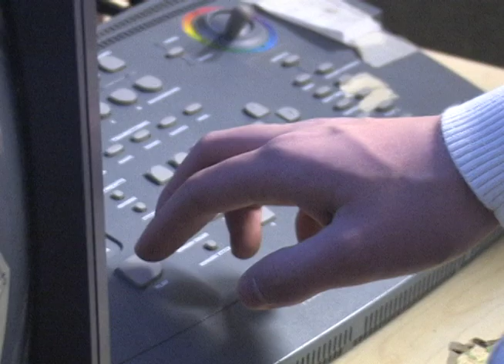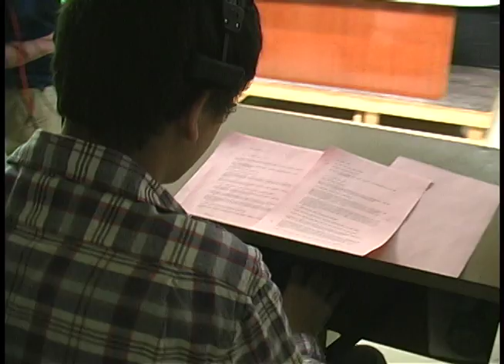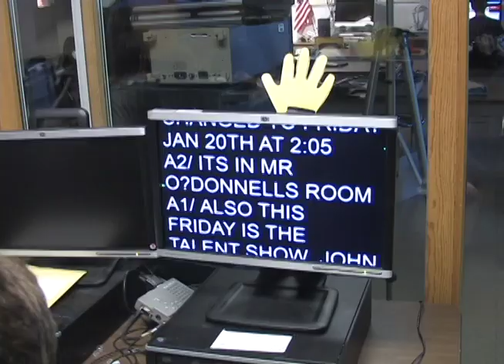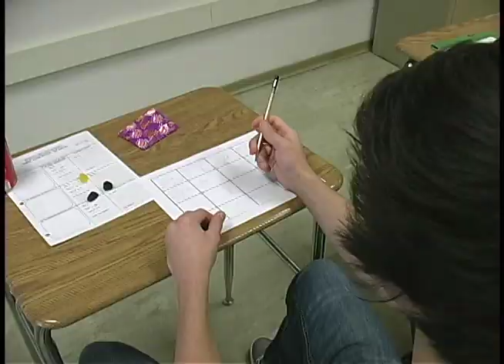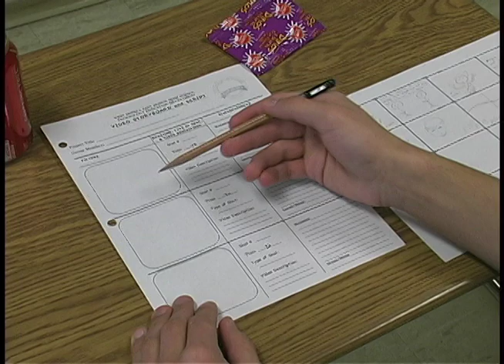What is East TV ?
This video clip introduces you to the TV station at West Seneca East High School.  Student prepare the script, operate the equipment and produce the morning news.